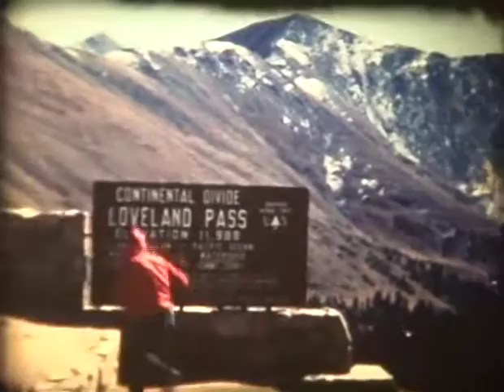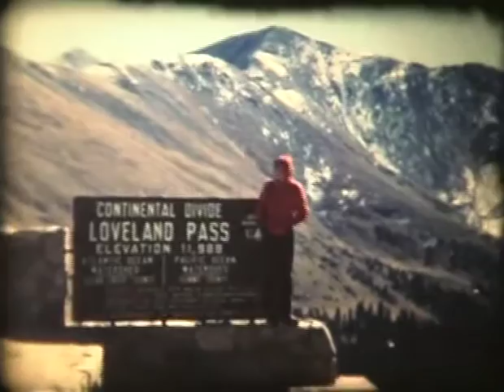Schuck/Bothwell family films (Part 5/6)